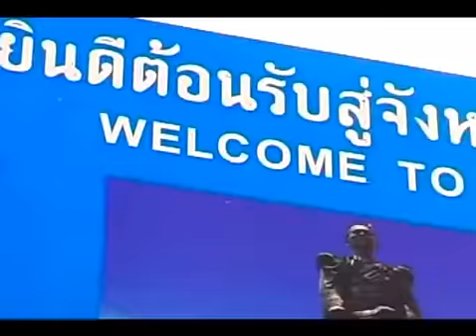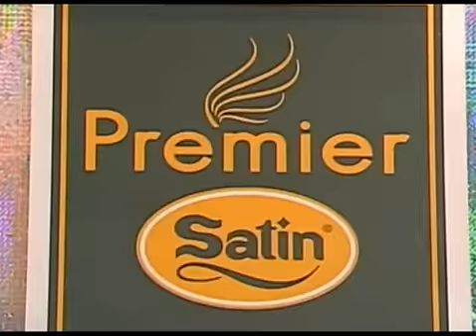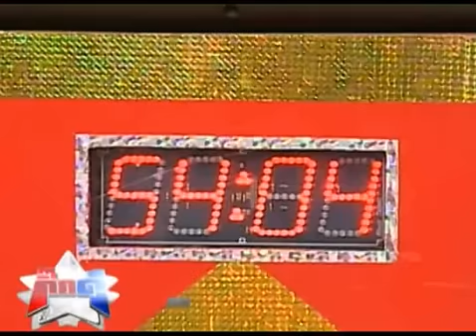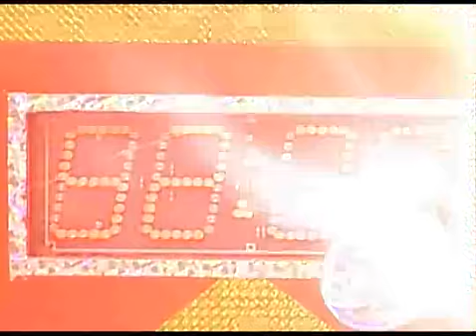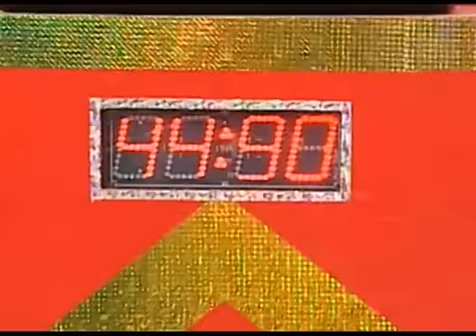ตราด VS นครราชสีมา 3